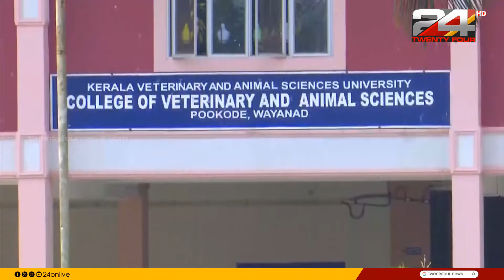വയനാട് പൂക്കോട് വെറ്ററിനറി കോളേജ് യൂണിയൻ തെരഞ്ഞെടുപ്പിൽ SFIയ്ക്ക് വിജയം